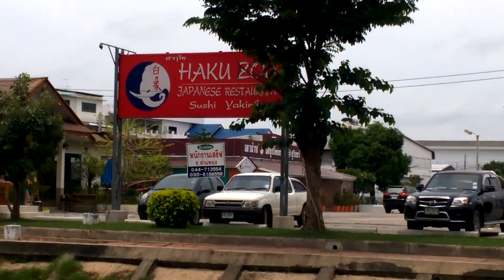in front of Rom Phet hospital